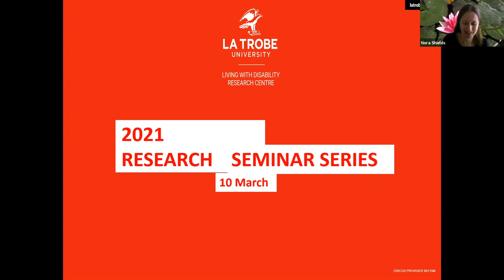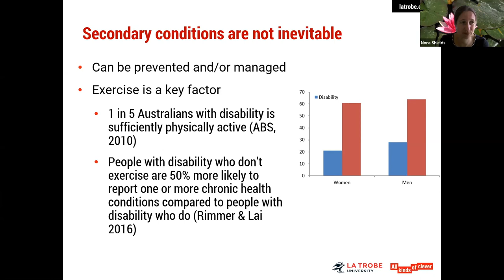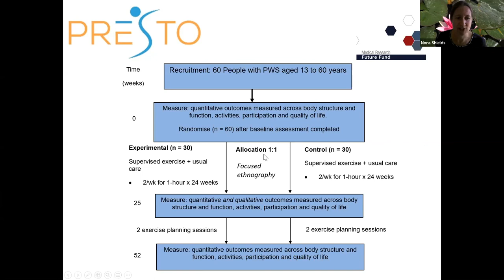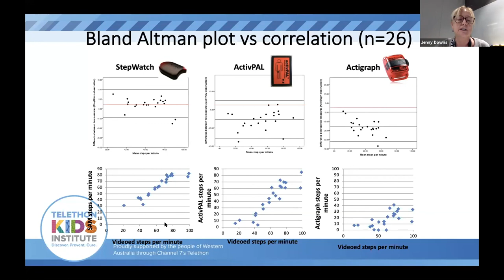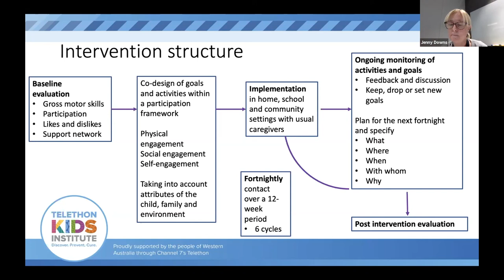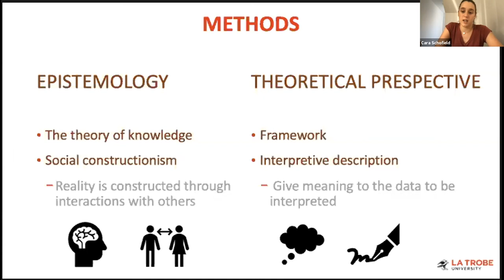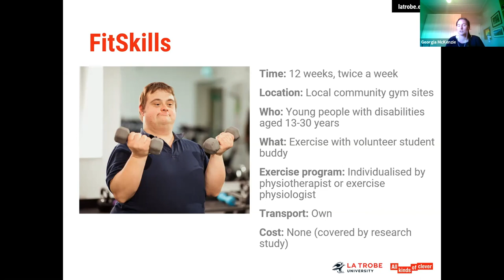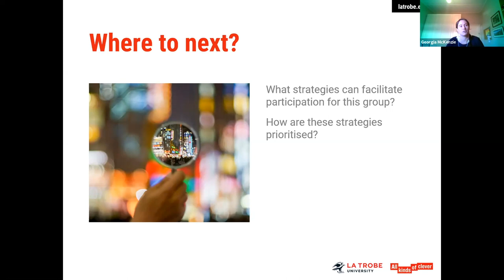Webinar March 10, 2021: People w/ intellectual disabilities' participation in physical activity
This month's seminar featured four presentations looking at recent and upcoming research about people with intellectual and developmental disabilities participating in physical activity.

Professor Noral Shields, La Trobe University outlines the findings of a new community-based study of exercise for people with Prader-WIlli syndrome.

Associate Professor Jenny Downs, Head of Child Disability Health and Wellbing, Telethon Kids Institute presents on supporting girls and women with Rett syndrome to engage in more light physical activities.

LiDs PhD Candidate Cara Schofield presents her ethnographic research on the experiences of people with Prader-Willi syndrome exercising in community gym setting.

LiDs PhD Candidate Georgia Mckenzie presents on her qualitative study onthe barriers and facilitators to participating in community gym exercise for young adults with cerebral palsy.